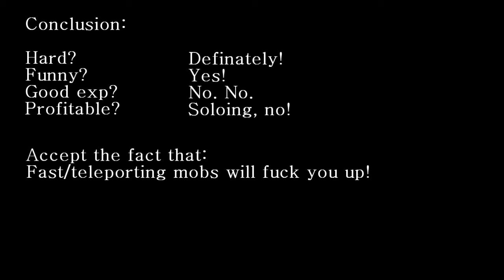Diablo 3: 1.0.5 Demon hunter solo farm mp10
Shit just got real. Accept the fact that you will die, no matter what!
Supposed to be that way.